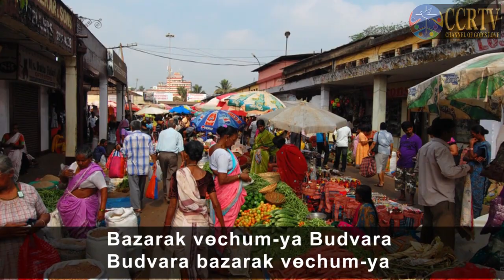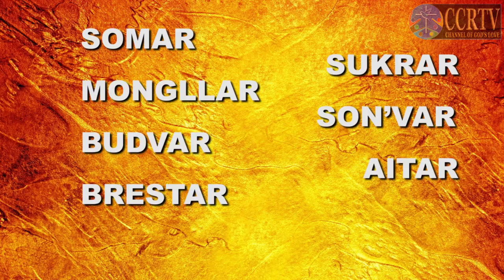Konknni Bhas- Fr. Pratap Naik SJ I Episode 4